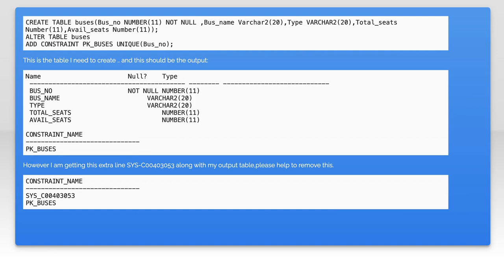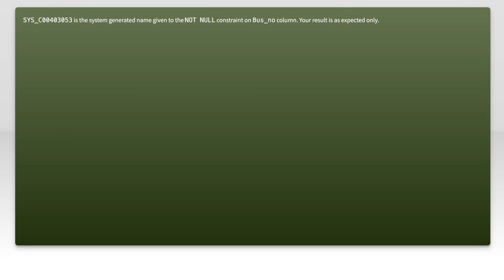How to add primary key constraint on oracle?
oracle: How to add primary key constraint on oracle?

Related to: oracle